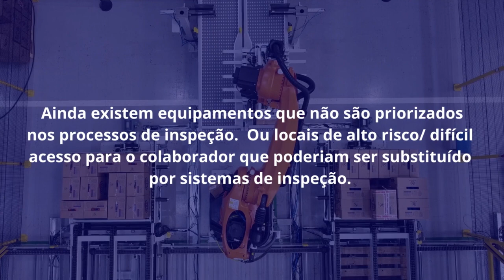ACCENTURE — Robotização no processo de inspeção de ativos industriais